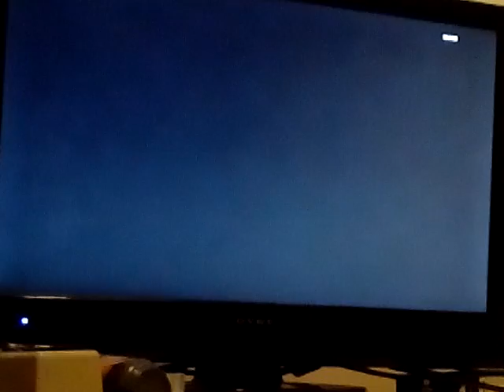Back on black ops 2